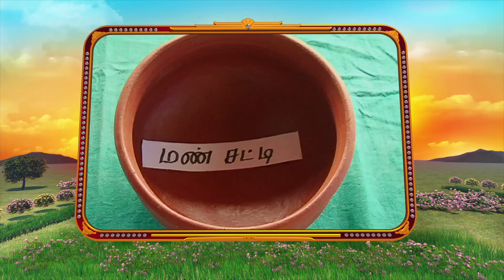KANDHAM SUDDHI - Pathinenmar Vaidhiyam